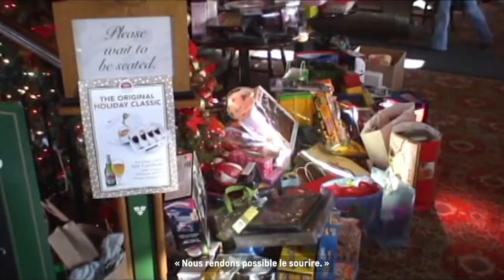Corvette Pour Les Enfants | 60s | Chevrolet Canada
Saisissez l’occasion d’ajouter une Corvette exclusive à votre collection.